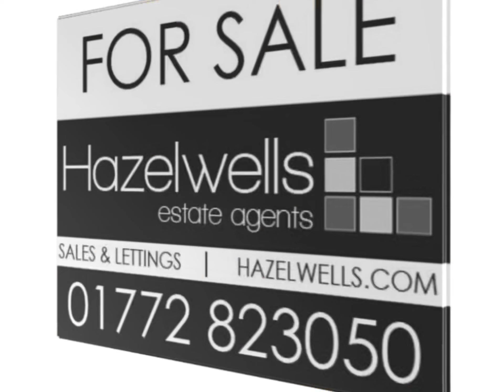Merrick Avenue, Preston PR1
3 bed semi-detached home for sale
No Chain